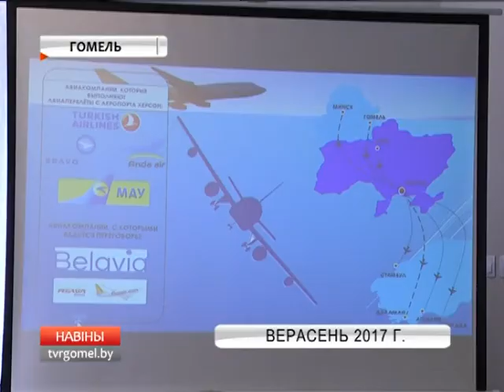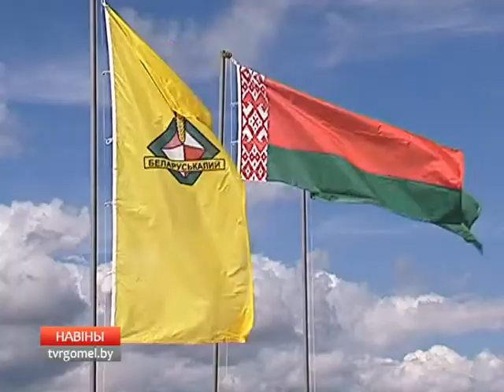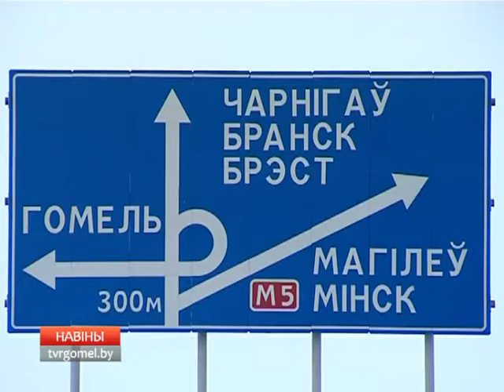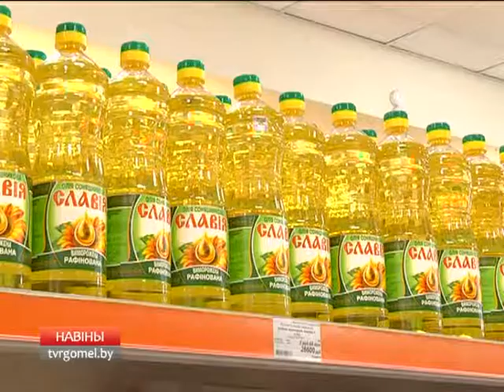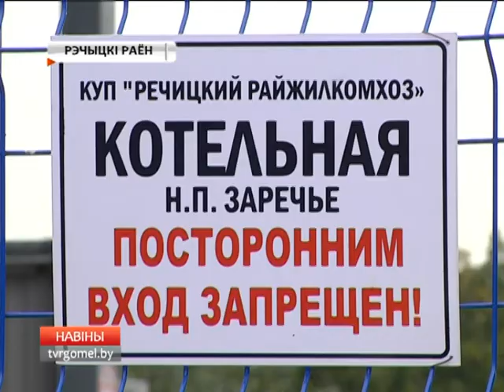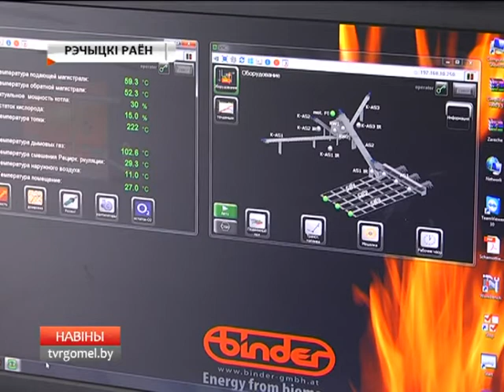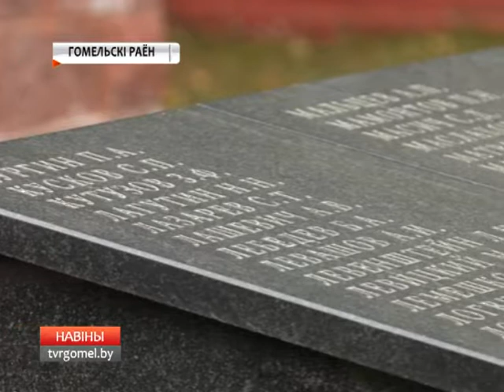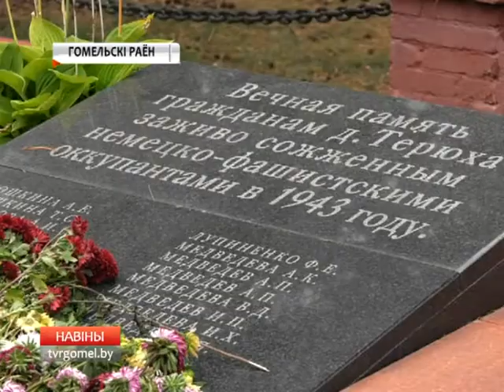02 10 2017 НОВОСТИ